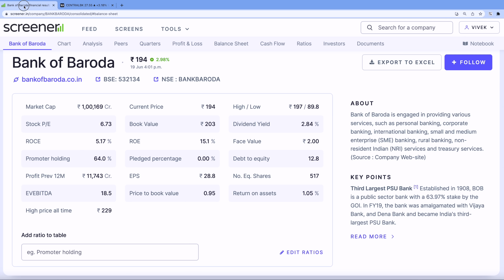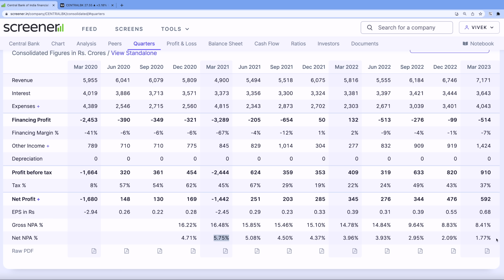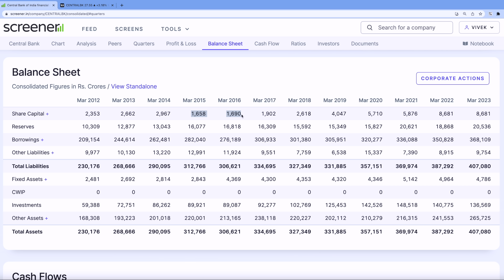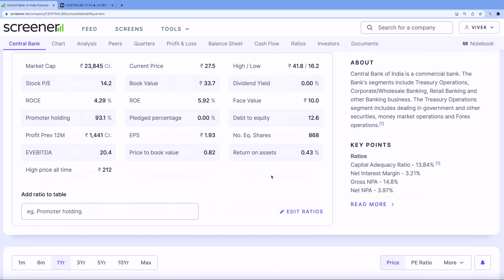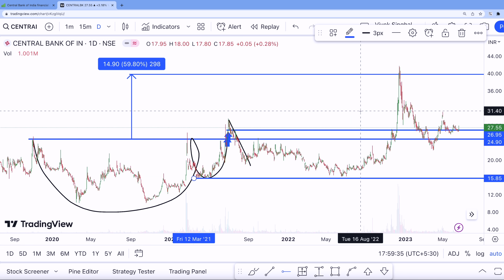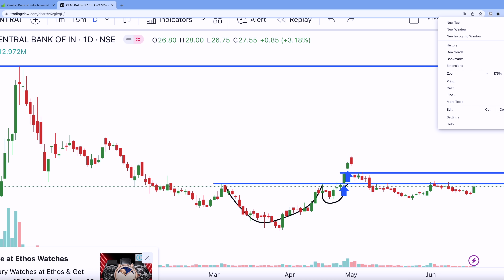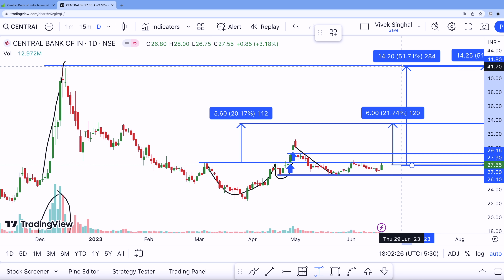Best Stock To Buy Now ? | Central Bank Of India Share Latest News